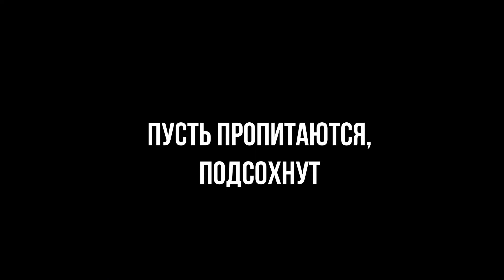Мишки Мармеладки в вине - к ВЕЧЕРИНКЕ! Wine not Почему бы нет!??